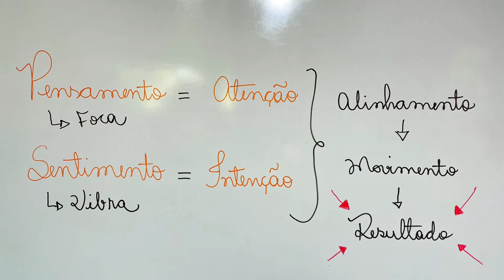Por que você não esta prosperando??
Oii! Gostou do video?
Fico muito feliz em ter você aqui comigo!!

⁉️Deixe sua dúvida ou comentário ;)